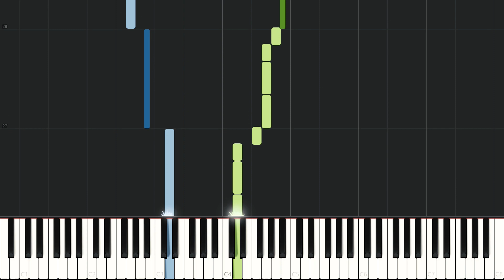[EASY] He's a Pirate (Pirates of the Caribbean OST super easy piano tutorial + SHEET MUSIC)